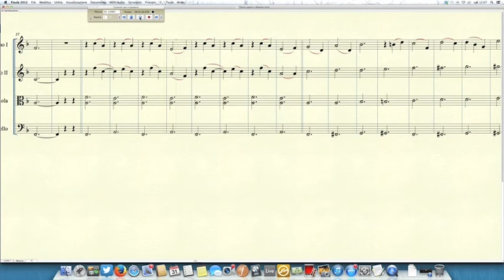Lana Del Rey - Maleficent OST - Once upon a dream for string quartet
My version for string quartet of  "Once upon a dream" by Lana Del Rey